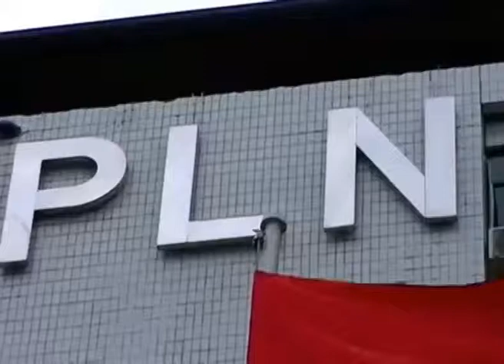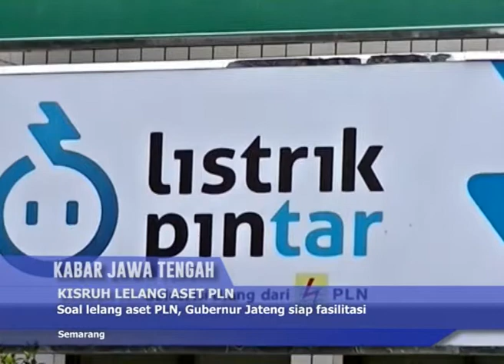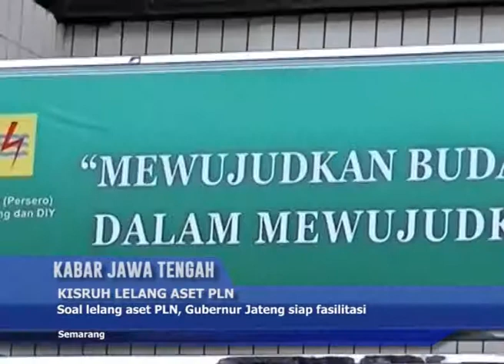KJT26022014 KISRUH LELANG ASET PLN 02 41 sore